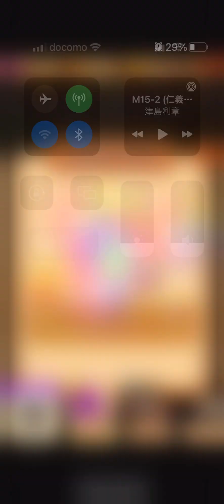linepop2ラインポップ2 レベル4323 金